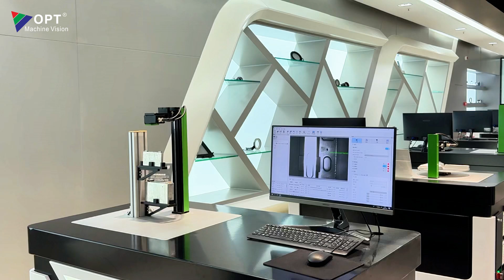OPT Smart Barcode Reader Solution Technology Introduction!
💦 The OPT liquid lens barcode reader solution is mainly used in scenarios where reading barcodes at different working distances is required. Fixed-focus lenses struggle to accommodate barcodes at various heights. However, the smart barcode readers equipped with the OPT liquid lenses offer millisecond-level response speeds, enabling rapid autofocus, addressing challenges caused by varying working distances, and reducing the time required for lens movement and adjustments. It is compatible with cameras featuring a pixel size of 3.45 μm and large depth-of-field, allowing for quick and precise capture of high-definition images and providing a solid foundation for efficient image processing.

🧐 It finds applications in fields such as 3C electronics, new energy, lithium battery, electronic components, packaging printing, food, pharmaceuticals, logistics, and automation equipment etc.